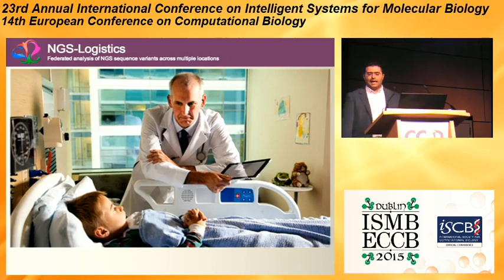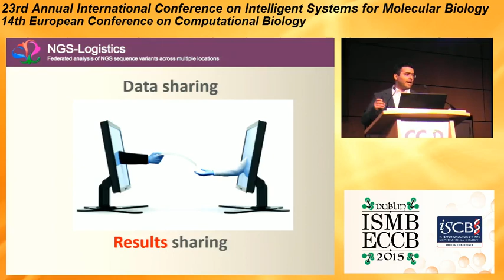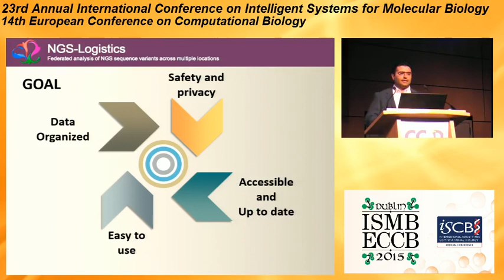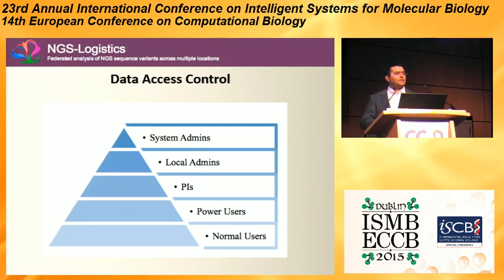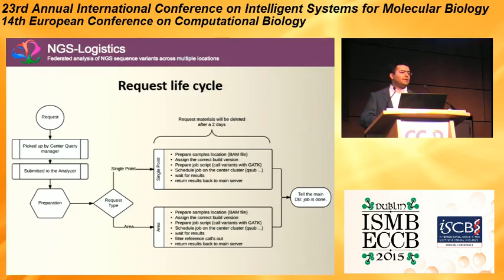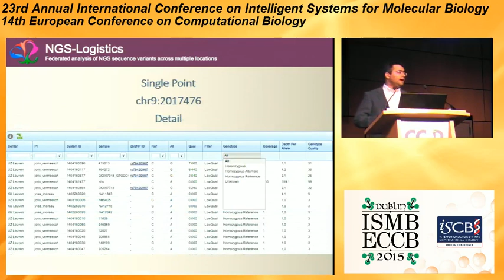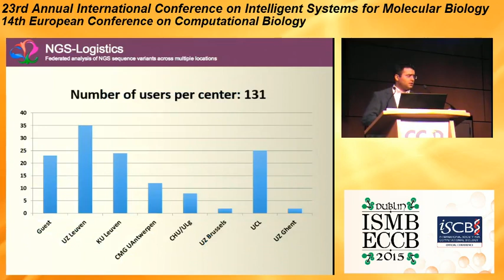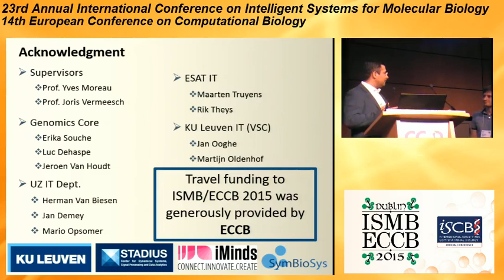NGS-Logistics: federated analysis of NGS... - Amin Ardeshirdavani - Highlights - ISMB/ECCB 2015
NGS-Logistics: federated analysis of NGS sequence variants across multiple locations.  - Amin Ardeshirdavani - Highlights - ISMB/ECCB 2015